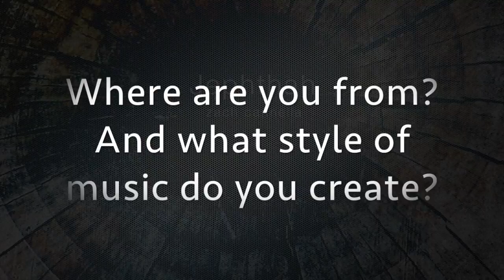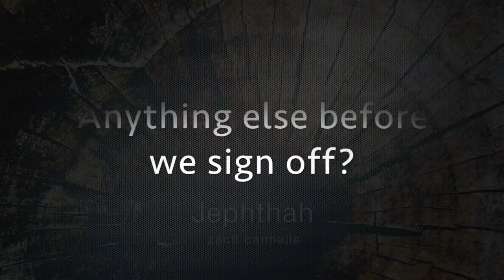Zach Cannella Interview - Mid Tenn Listens Podcast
Illinois native, Nashville based singer/songwriter Zach Cannella sat down with Middle Tennessee Music for this exclusive interview for the Mid Tenn Listens podcast. We discuss influences, the new project, the digital music era and more.